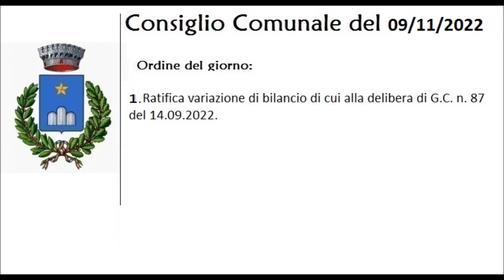Ceppaloni (BN) - Consiglio Comunale (09.11.22)